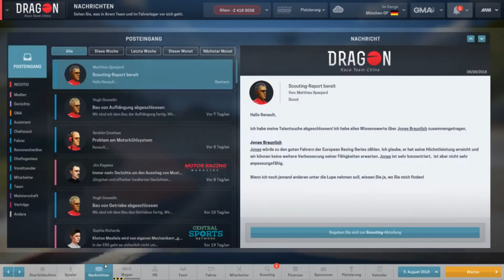Motorsport Manager Together *58* Episches Teil - aber für wen? [Lets Play Motorsport Manager]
Valvoorik presents: MOTORSPORT MANAGER

Endlich ist er draussen- der Motorsport Manager. Das letzte gute F1 Managerspiel liegt mitlerweile knapp 20 Jahre zurück.. und nun bringt Sega/Playsport Games uns Rennsport Fans neues Futter! Ich bin gespannt! :^)
Viel Spass beim Lets Play auf deutsch
Valvoorik
Hier geht's zu meinem Together-Partner Joker:

22:24 Direkt zum Training